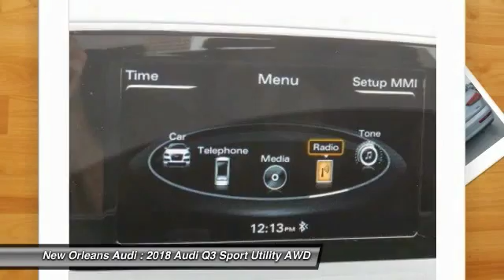2018 Audi Q3 Metairie LA N000570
2018 Audi Q3 Premium

Don't miss this 2018 Audi Q3. It's equipped with great features. You'll want to take this sport utility home. Make a great choice today.